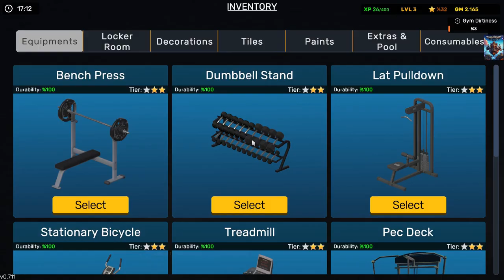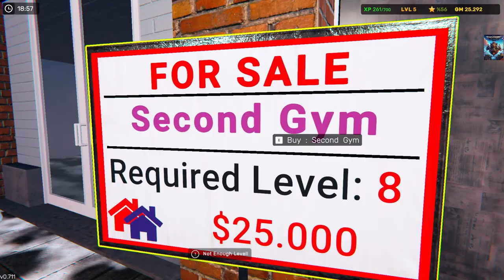Gym Simulator 24 (New Simulation Games 2023 - 2024)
Start with a dingy gym and take the first step towards transforming it into a stunning fitness sanctuary. From wall colors to carpet patterns, the power to personalize every detail is in your hands.

 While you’ll begin with a limited selection of workout gear, you’ll gradually enhance your gym with state-of-the-art equipment to cater to every client’s needs. A wide range of exercise machines awaits your customization.

 Elevate your gym to new heights by adding a boxing arena. Train athletes to become champions and enthrall audiences with thrilling matches. Open up betting opportunities to boost your earnings.